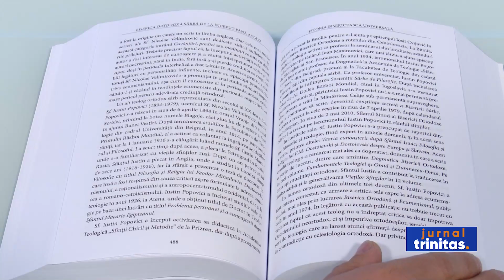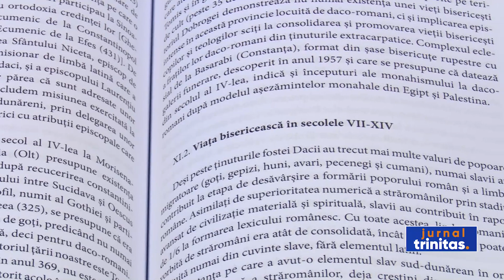A fost publicată partea a doua a volumului al 2-lea din Manualul de Istorie Bisericească Universală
La Editura Basilica a Patriarhiei Române a apărut recent partea a doua a volumului al 2-lea din Manualul de Istorie Bisericească Universală. Lucrarea prezintă în cele 1045 de pagini situația generală a Bisericilor Ortodoxe din secolul al 11-lea până astăzi.